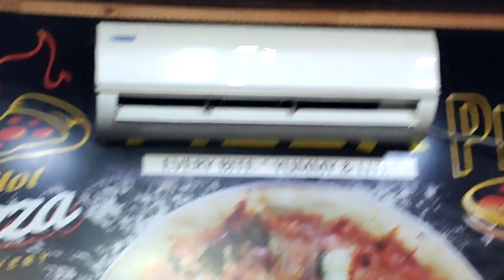2k Subscribers Complete||Shazu Vlogs||V14